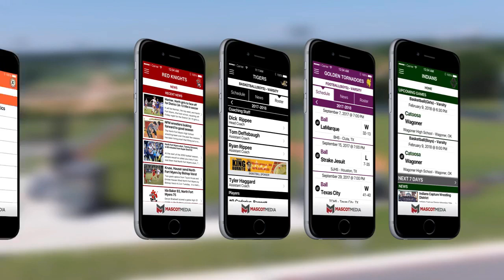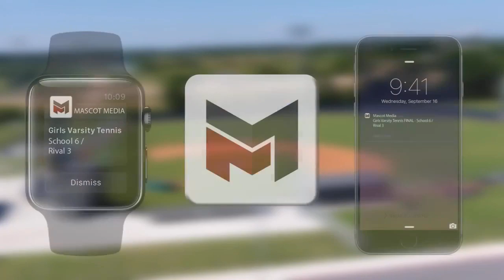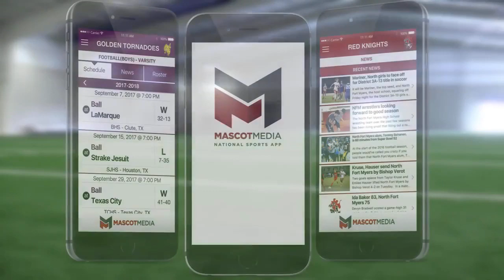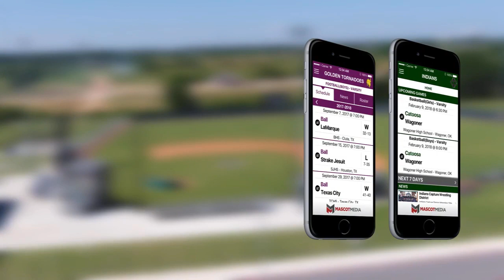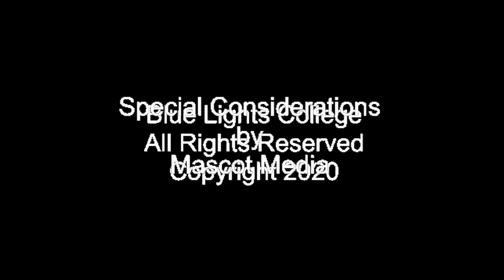Thoroughbreds vs. Piedmont International University - February 4, 2020